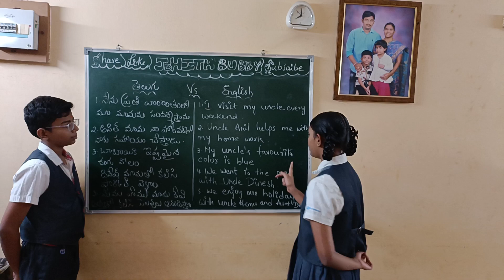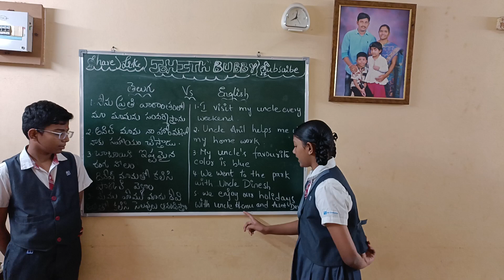Telugu Vs English Day 283 by Johith and Jahnavi 💕english